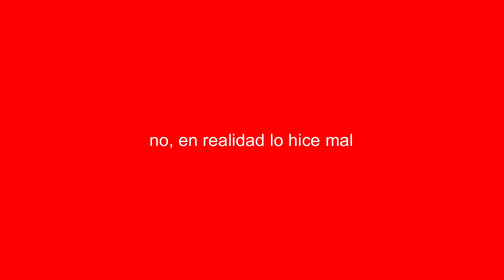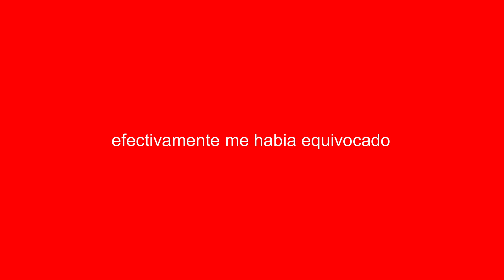intentando hacer una casa de jengibre, repito, intentando...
Instagram | Twitter | Tik Tok: @marruyt